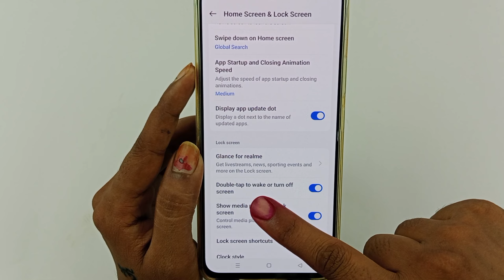realme narzo n63 double tap on off screen setting / realme naraz n63 double tap trun on off screen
Hello doston aaj ki is video mein humne aapko bataya realme naraz n63 me double tap on off screen setting enable kaise kiya jata hai